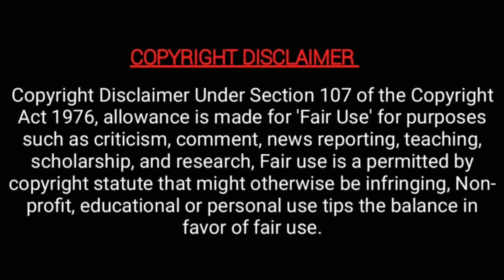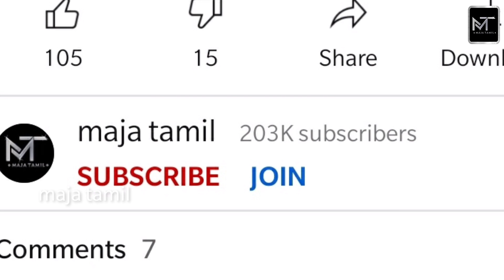பாக்யாவை கலாய்த்த எழில் 😂👌 | baakiyalakshmi serial making | alumoonji amma